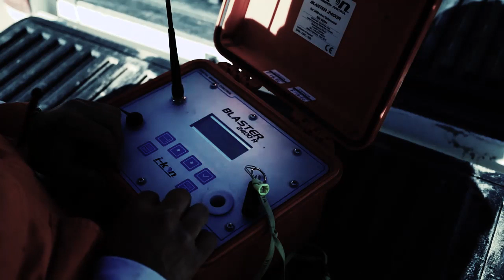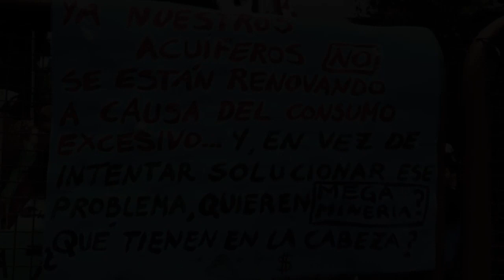El agua es vida. Intervención Teatro Revolucionario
Mención

El gobierno provincial de Mendoza, Argentina, aprobó una reforma de la Ley 7722, la que protegía las fuentes de agua.
La modificación de la ley permitiría el uso de distintos químicos y sustancias tóxicas posibilitando la
localización de emprendimientos mineros en una provincia con serio déficit hídrico. El domingo 22 de
diciembre de 2019, miles de mendocinos comenzaron una caminata hacia la ciudad de Mendoza desde
distintas localidades, algunas ubicadas a 100 km de distancia. La movilización reclamó la no modificación
de la Ley 7722 que protege las fuentes de agua. En este marco, el grupo de Teatro Revolucionario realizó
algunas intervenciones en las calles de la ciudad de Mar del Plata. Consideramos que el arte no es
solamente un producto estético para exhibir, sino también una herramienta de comunicación y de expresión
de las luchas populares. Desde una práctica de trabajo comunitario, Teatro Revolucionario entiende el arte
como una posibilidad para interpelar, para decir lo que debe ser escuchado y desnaturalizar lo instalado,
como un territorio que fomente una conciencia crítica, la organización y liberación del pueblo.

Autores: Mariano García (Colectivo Audiovisual Raymundo Gleyzer), Soledad Gallo, Juan Francisco Bezich y Fermín
Abasolo (Teatro Revolucionario), Mar del Plata, Buenos Aires, Argentina.

DOI: 10.5281/zenodo.4081926

Categoría: abierta

Fecha de producción: 25 de diciembre de 2019.